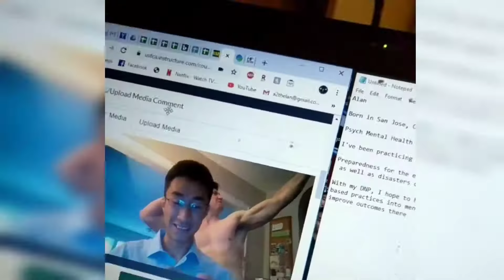2019 Minnesota Trip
Reflecting on good times and hoping my homies are safe.